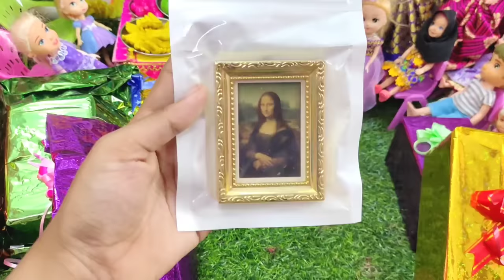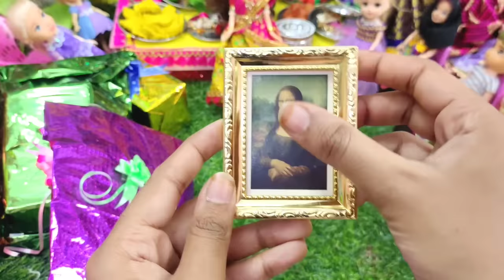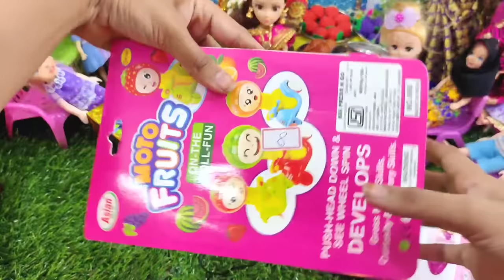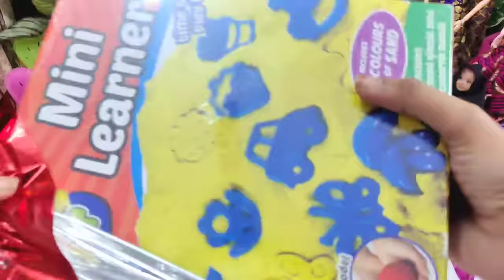Maya Gifts opening video 🤩/Barbie show tamil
Maya gift open/Barbie show tamil